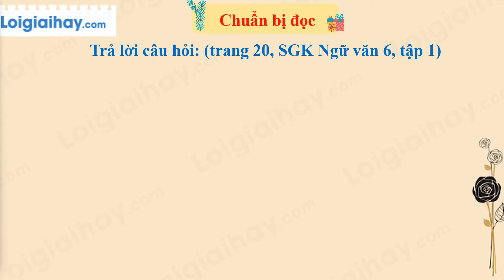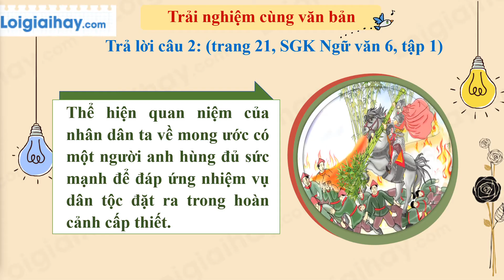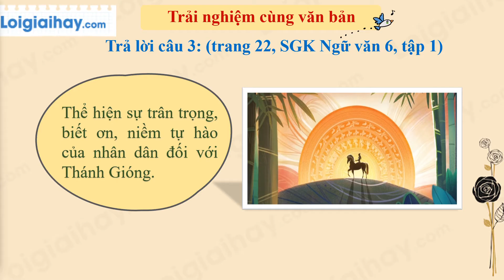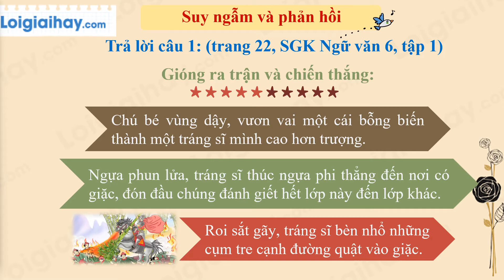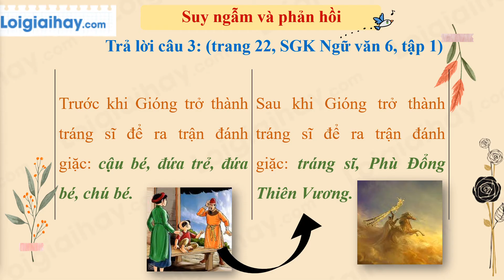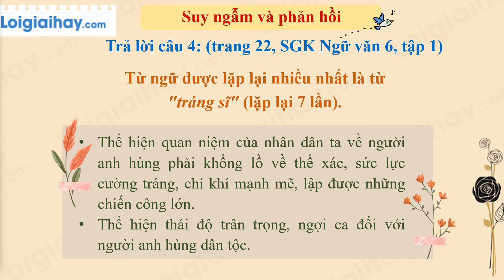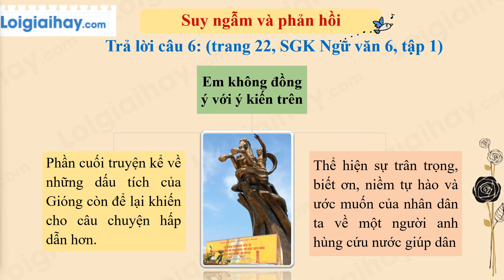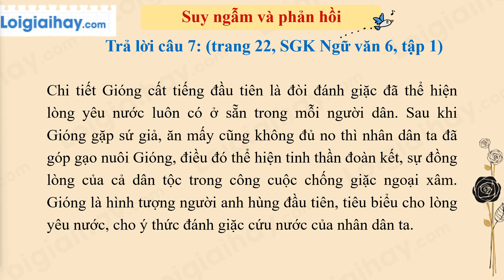Soạn bài Thánh Gióng SGK Ngữ Văn 6 tập 1 Chân trời sáng tạo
Soạn bài Thánh Gióng SGK Ngữ văn 6 tập 1 Chân trời sáng tạo với lời giải chi tiết, ngắn gọn nhất sẽ giúp các em nắm bắt các kiến thức cơ bản và nâng cao một cách nhanh nhất
Chuẩn bị đọc: 0:52
Câu 1 (Trải nghiệm cùng VB): 1:19
Câu 2 (Trải nghiệm cùng VB): 1:40
Câu 3 (Trải nghiệm cùng VB): 2:40
Câu 1 (Suy ngẫm và phản hồi): 3:20
Câu 2 (Suy ngẫm và phản hồi): 5:13
Câu 3 (Suy ngẫm và phản hồi): 6:19
Câu 4 (Suy ngẫm và phản hồi): 7:01
Câu 5 (Suy ngẫm và phản hồi): 7:43
Câu 6 (Suy ngẫm và phản hồi): 8:20
Câu 7 (Suy ngẫm và phản hồi): 9:20 .